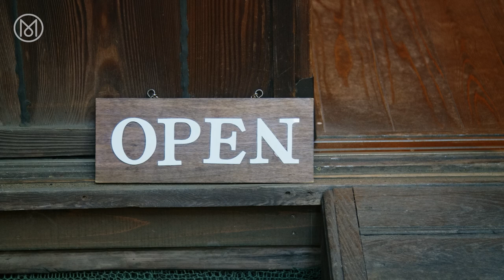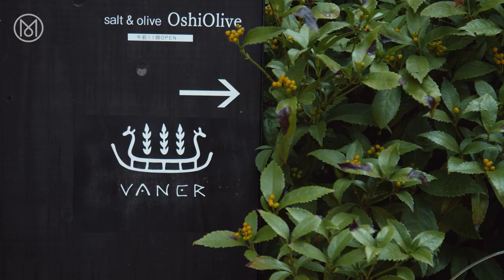Yanaka neighbourhood guide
Yanaka moves at a different pace from much of Tokyo. As the city has changed around it, Yanaka has retained its old-fashioned atmosphere. Vacant wooden buildings have been brought back to life as new businesses such as cafés, noodle shops and galleries give them a fresh purpose.